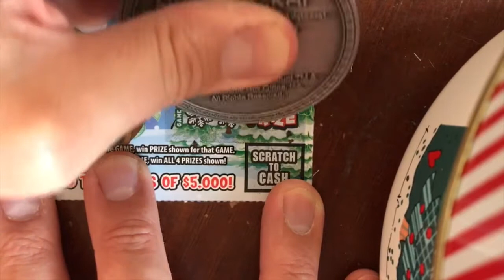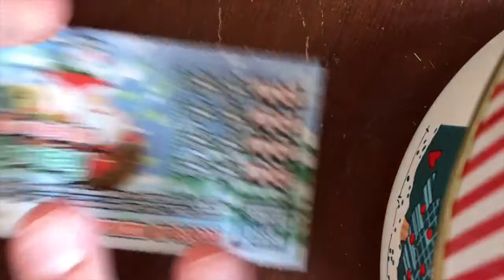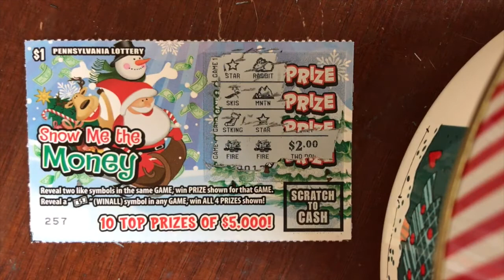🔴$1 Wednesday ✦Snow Me The Money ✦ PA Lottery Scratcher